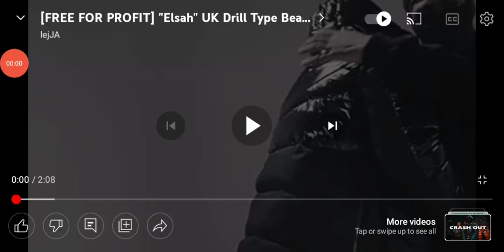IT-SAAC Lights Music: Elsah